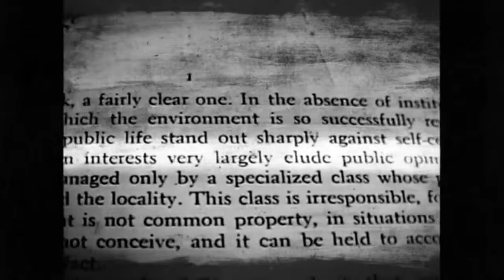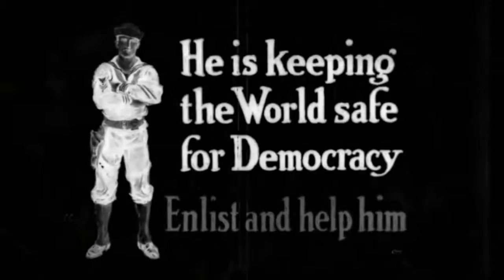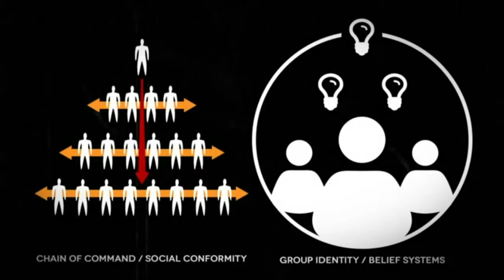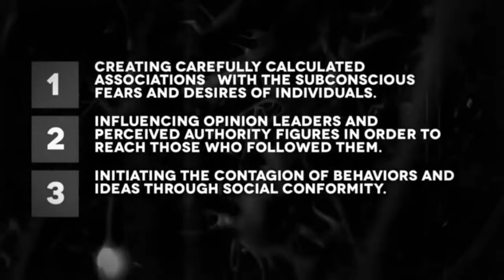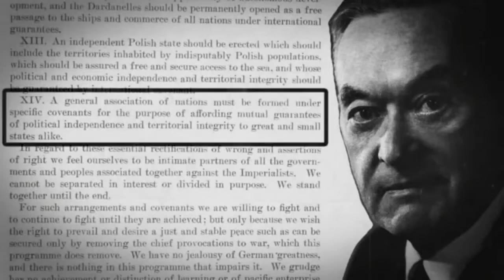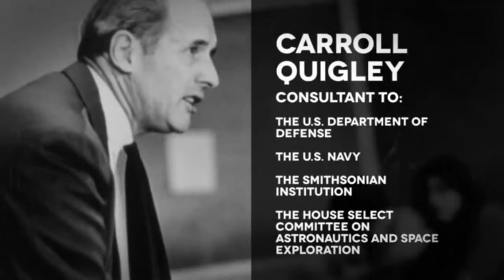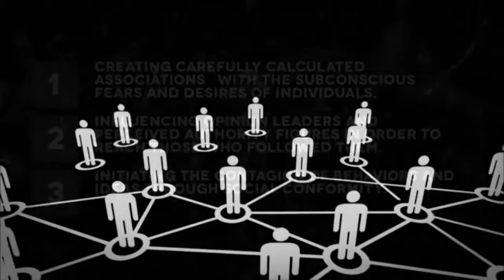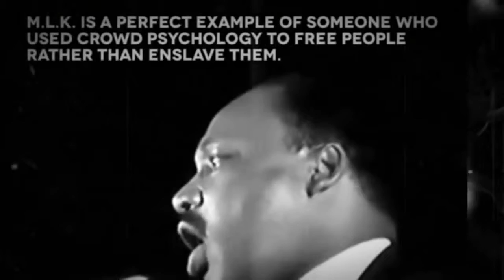PSEC - 2014 - A Smaller Bitch Slap [hd 1280 x 720]